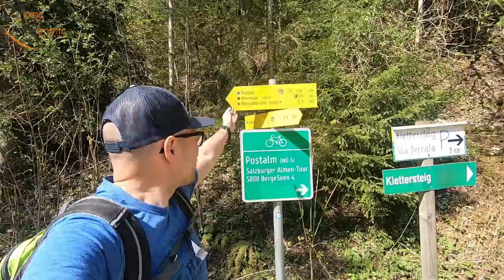Besteigung Rinnkogel: Gigant über dem Wolfgangsee im Salzkammergut | Alpine Momente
Das Alpine Momente Video zur Besteigung des Rinnkogel, dem Gigant über de Wolfgangsee in den Salzkammergut Bergen ist da :)

Beschreibung:
Der Rinnkogel ist ein Gigant inmitten der Salzkammergut Berge direkt neben der Osterhorngruppe und schaut von allen Seiten abweisend aus. Die Besteigung des Rinnkogel jedoch ist gar nicht so kompliziert. Die Anfahrt erfolgt über St. Gilgen am Wolfgangsee / Strobl am Wolfgangsee / St. Wolfgang am Wolfgangsee bzw. den Wolfgangsee zuerst Richtung Postalmstraße. Kurz nach der Maut bei der Postalmstraße parken wir und die traumhafte Wanderung im Salzkammergut beginnt. Wir gehen in ein schönes Tal, in dem der Rinnkogel bereits angeschrieben ist. Wir gewinnen schnell an Höhe und sehen die umliegende Bergwelt relativ schnell. Über die letzten 150 Höhenmeter wird der Weg sogar noch anspruchsvoll und seilversichert. Das Gipfelerlebnis ist GRANDIOS: genialer Blick in die umliegende Bergwelt bis ins Dachsteingebirge und ggfs. sogar bis in die Hohen Tauern. Abstieg = Aufstieg.

RUCKSÄCKE:
25L Kletterrucksack
32L Rucksack
45L Hochtourenrucksack

HELME:
Klettern / alpines Bergsteigen

9,1mm Einfachseil 60m